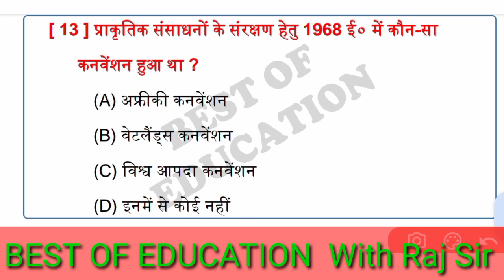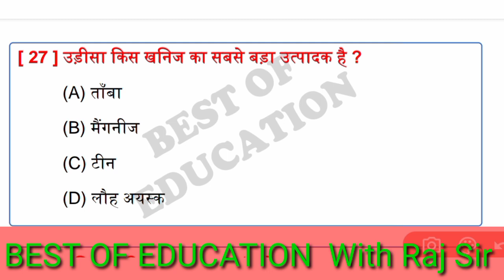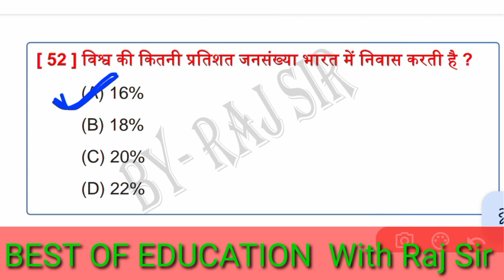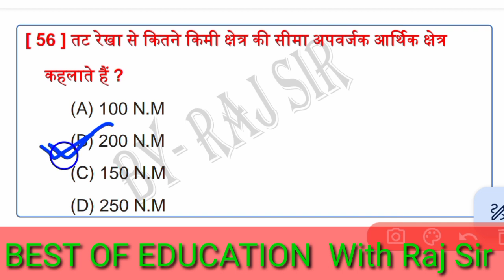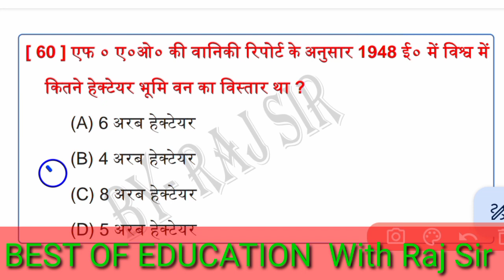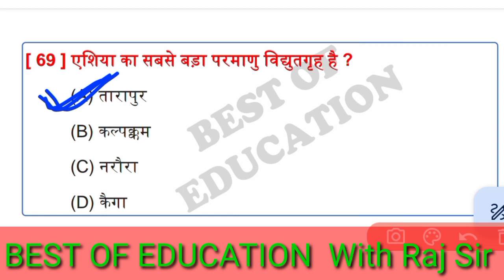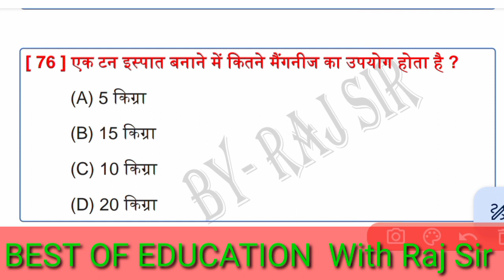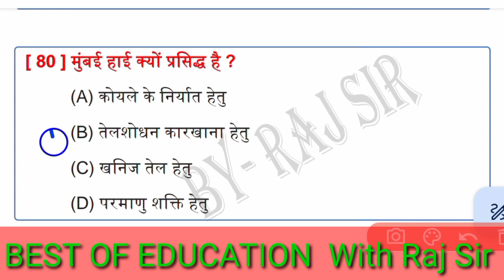Class 10 geography chapter 1 objective। भूगोल। mcqs। Bihar board 10th Geography By Raj Sir.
Hallo Friends,

Class 10 geography objective chapter 1 | class 10

geography chapter 1 objective question |

Best of education channel ke madhyam se 9th, 10th, 11th aur 12th ka aaplogo ko sabhi subject ke sabhi chapter ke objective wise subjective yani all subject all chapter prashn jabab ke sath bataya jata hai jo sabhi chhatr-chhatrao ke liye jaruri hai. Best of education channel aaplogo ke liye har sal ka model paper, guess question, all subject all chapter ki series, objective question, 10th aur 12th class live stream all subject all chapter ka,10th aur 12th class live stream model paper ka, 10th aur 12th class live stream vvi objective ka, sbhi subject ka guess question har sal ke liye uplabdh karaya jata hai. Nye-Nye topic per charcha ki jati hai isliye ki aapka iQ level badhta rhe, bihar aur inter board ki sbhi sahi jankari ek sath isi channel per bataya jata hai.